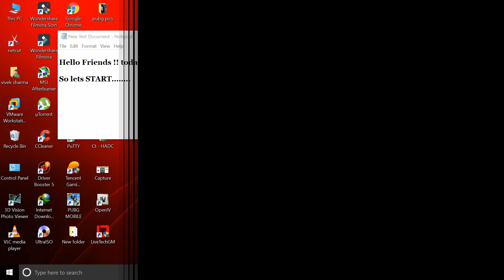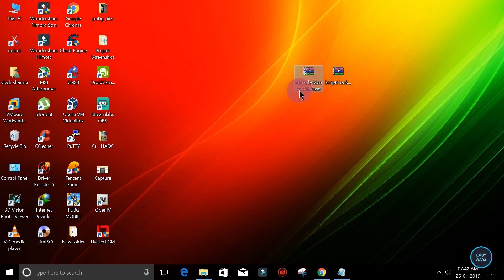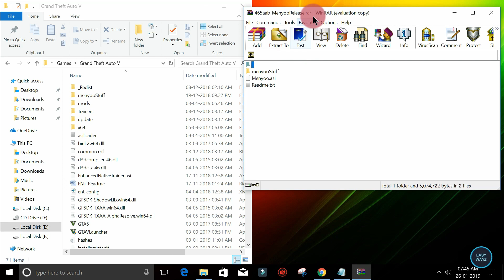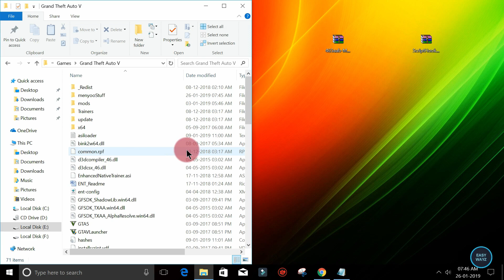HOW TO INSTALL MENYOO GTA 5 MENU MOD (2019 !)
HOW TO INSTALL MENYOO GTA 5 MENU MOD (2019 !) | EASYWAYZ

NEED For SPEED Most Wanted - Installation for Ultra Graphics Mod Reshade 4K + PROJECT HD 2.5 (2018!)